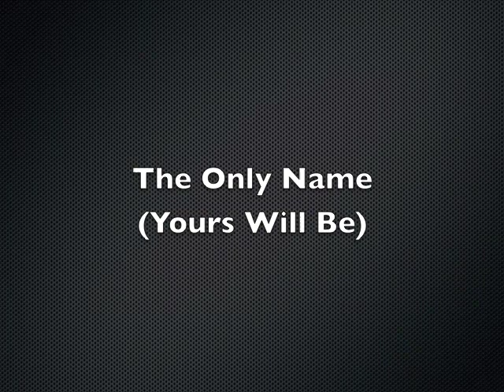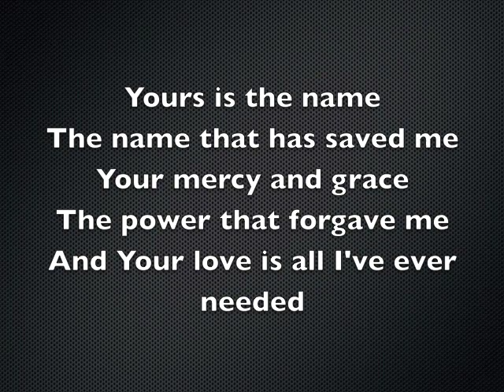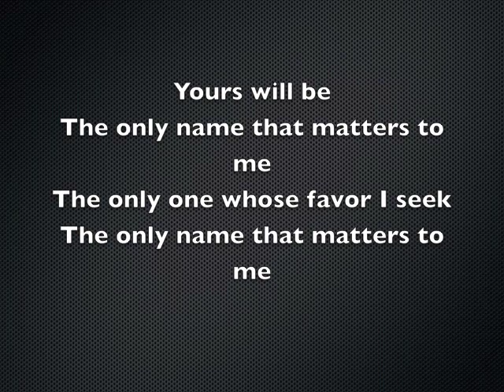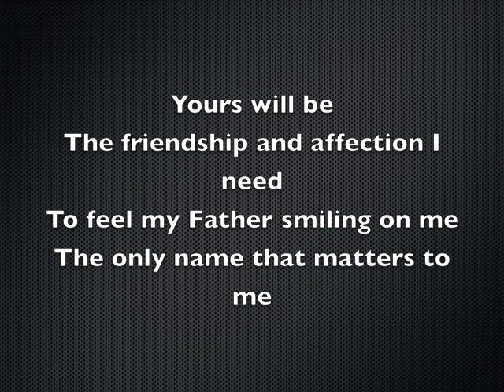The Only Name(Yours Will Be)by Benji and Jenna Cowart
music and lyrics by Benji Cowart